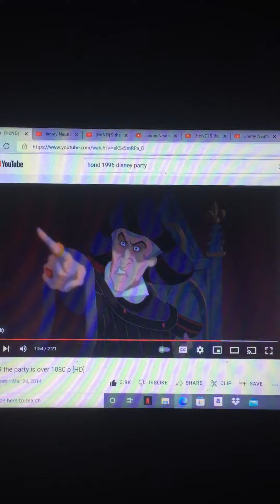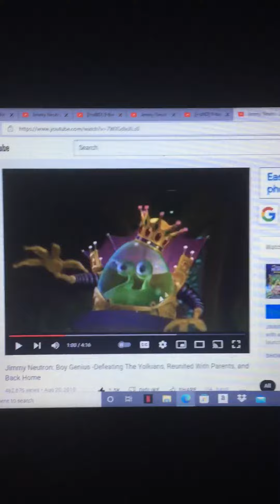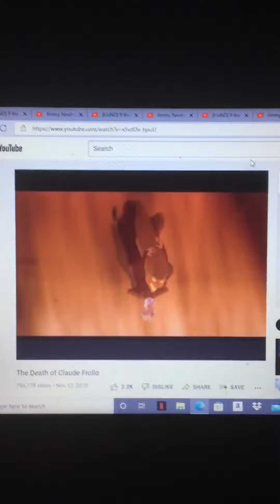Jimmy Neutron vs master frollo and blows him down